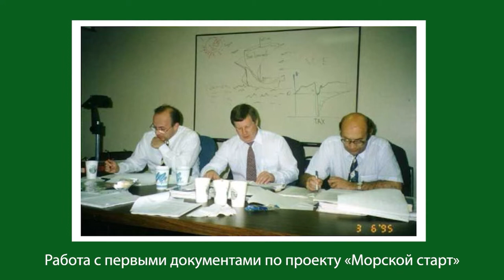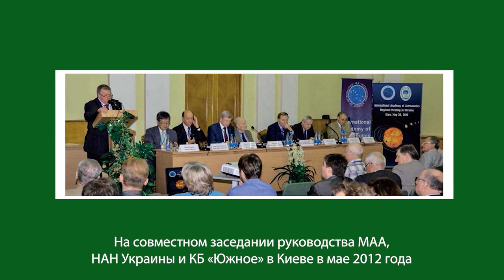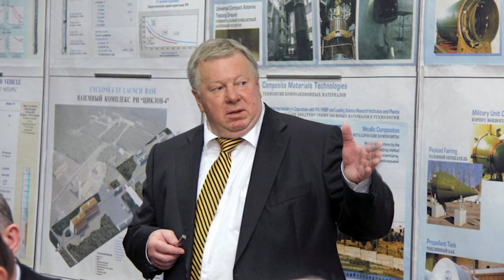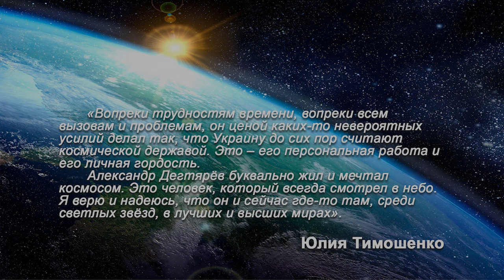Пам'яті О.В. Дегтярева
25 листопада 2021 року на базі Національного центру аерокосмічної освіти молоді ім. О.М. Макарова пройшов Круглий стіл, присвячений 70-річчю від дня народження Генерального директора КБ «Південне», академіка НАН України, академіка МАА, Героя України Олександра Вікторовича Дегтярева. Україна, м. Дніпро, пр. Гагаріна, 26